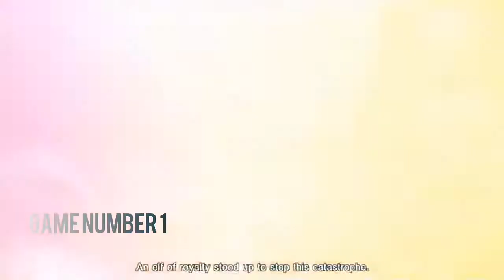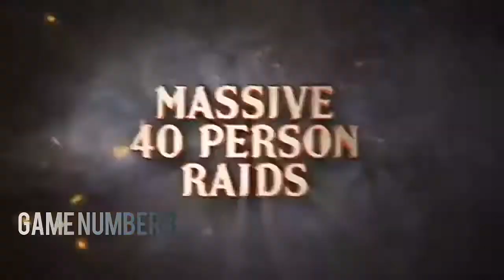TOP 5 RPG GAMES For Android / ISO 2018 MMORPG GAMES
android games on pc,
android games august 2017,